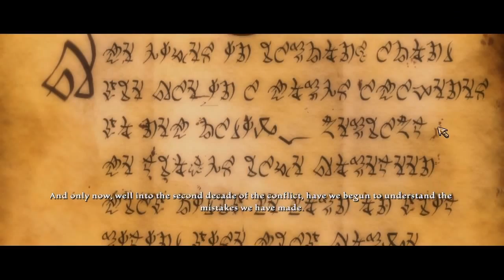Kingdoms Of Amalur Reckoning Gameplay Walkthrough Part 1 Character Creation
Developer: 38 Studios
                Big Huge Games
Publisher:  38 Studios
                 Electronic Arts

Kingdoms of Amalur: Reckoning (2012) is a single-player action role-playing video game for Microsoft Windows, PlayStation 3 and Xbox 360 developed by Big Huge Games and 38 Studios, who together with Electronic Arts also published the game.

Ken Rolston was the game's executive designer; R. A. Salvatore created the game universe and lore, with Todd McFarlane working on the artwork, and Grant Kirkhope creating the musical score. The game was released on February 7, 2012, in North America and on February 9, 2012, in Europe. The first public demonstration was at the Penny Arcade Expo East 2011 on March 11, 2011.